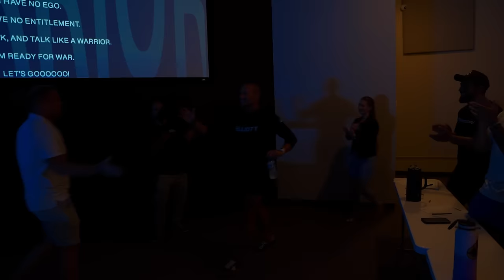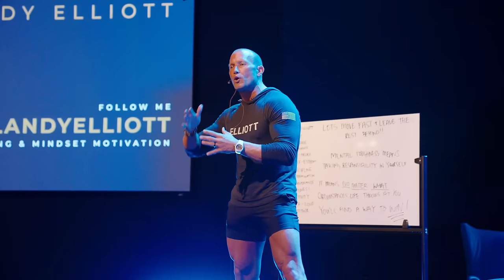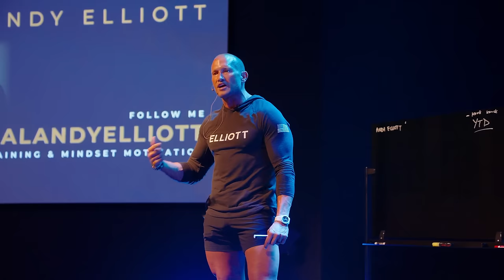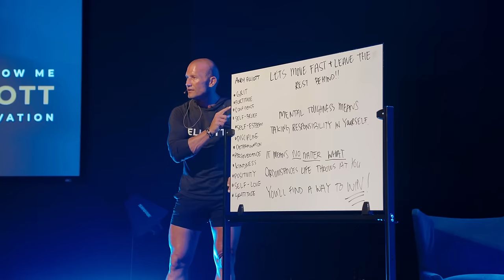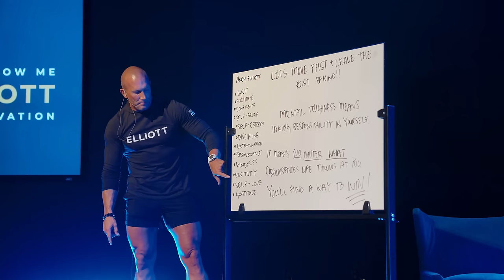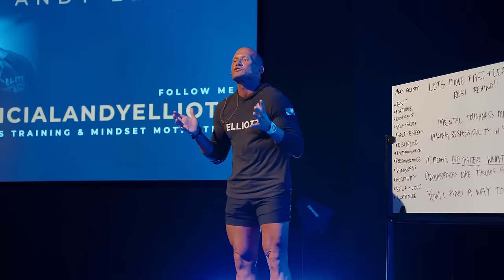How to Master DOOR TO DOOR Sales // Andy Elliott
I've been in sales for over 20 years, and what I've come to learn is that to be successful you need to master the art of persuasion and influence.

I say that because, even though I've never knocked a door before, I DO know how to communicate just like the top 1% in the world.

If you can manage that...you can sell and influence ANYONE.

So, I'm bringing that knowledge to the door to door industry in this training video...if you become who I say to become, and train how I tell you to, YOU WILL CRUSH IT!

So grab a pen, a piece of paper, and take some notes.

19 years old, I made 225k in one year.
20 years old, I made my first 500k.

God.
Family.
Physical.
Mental.
Business.

Andy Elliott